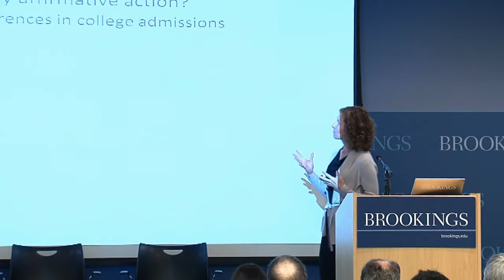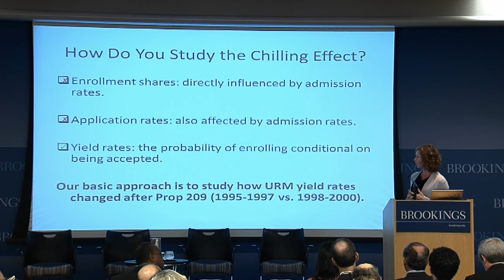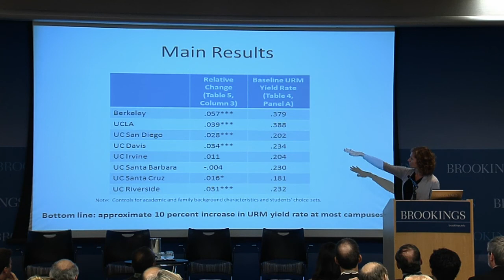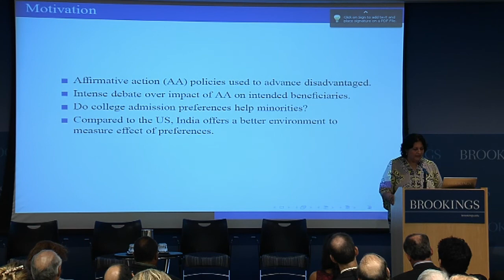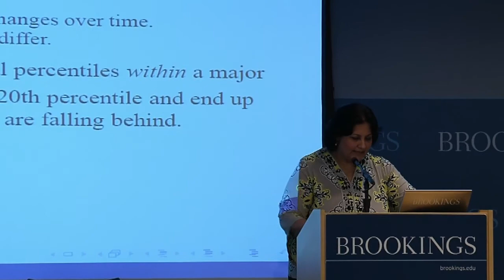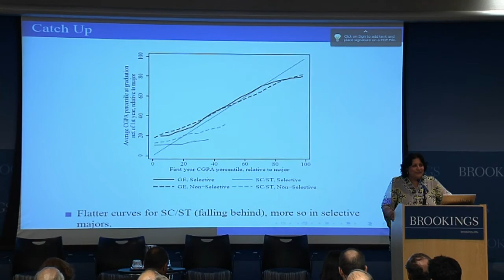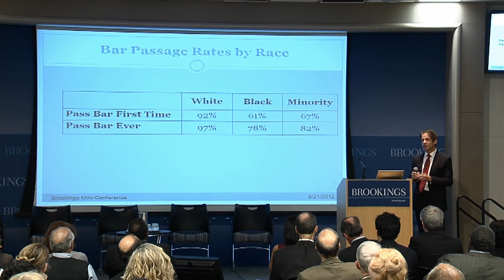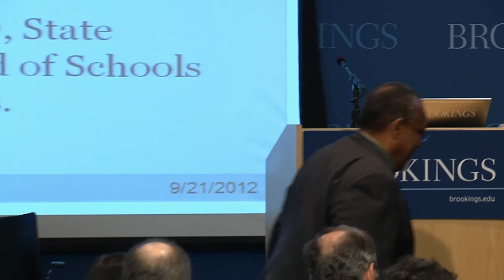Panel 1 - The Effects of Racial Preferences in Higher Education on Student Outcomes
Place holder for brief description